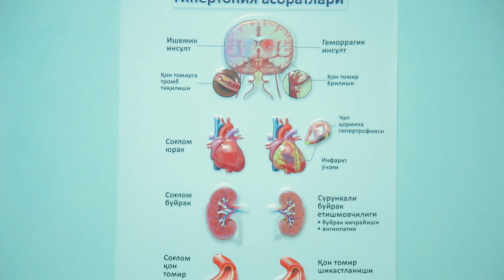"Salamatliq formulasi" ko'rsetiwi. (3-sani. 1-bolim)